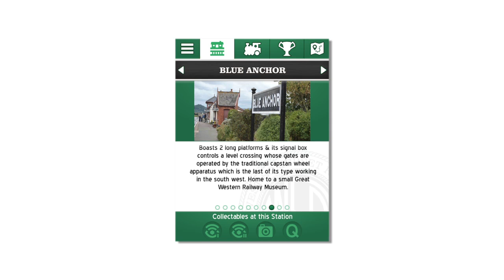West Somerset Railway Showcase Video